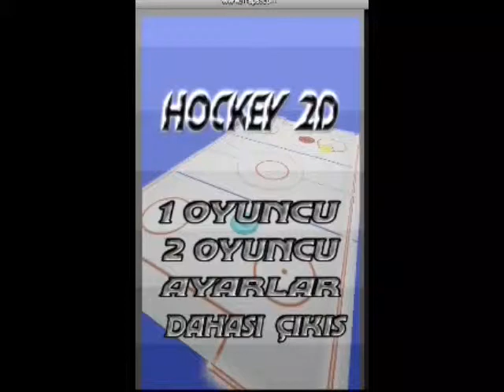Air Hockey 2D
Developed by:

Arif Gencosmanoglu & Şevket Kürşad Kahya

There are more than 250 different Air Hockey games on Google Play Store. Air Hockey 2D has some particular features which spearates itself from these others.

On the designing process, we have focused on three aspects which were: playability, enviroment design and orginality.

GAME MODS:

- Againts CPU: Play againts CPU in three different difficulty levels

- Againts Player: Try beating your friends by playing againts them on the same device

- Championship: CPU difficulty increases when computer is defeated. This mode contains 20 levels.

- Impossible: This mode currently has 5 stages which the CPU grants complately different speacial abilities. It is not impossible to win if you know CPU's weak spots.

Sometimes you can find yourself playing againts two enemies or sometimes playing againts a skilled opponent which sends curvy balls to your goal. When the moment you think you scored a goal, the ball will pass throught the portals and find itself on your own goal or might be saved by a guardian troll face. Even if you lose while playing this impossible mode we ensure you will enjoy every bits of the game.

FEATURES:

- Non-delayed responsive, smooth gameplay.

- Level system is added. The scores that are gained from any of the modes above, and will effect increasing your level.

- There is a leader-board system to encourge competing with any other players whose playing this game. The ranking will be made according to the level.

- There are 33 hard achievements for those who are interested on gaining speacial titles.

- Complately free with all the features in it.

- Contains awsome grafics with individual particle effects and realistic physical properties.

- Vibration effects after goal.